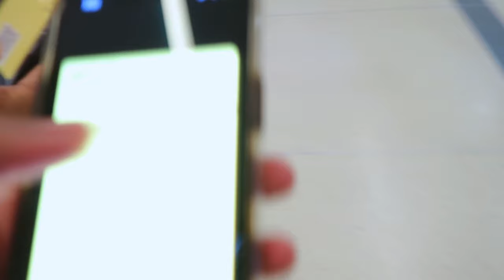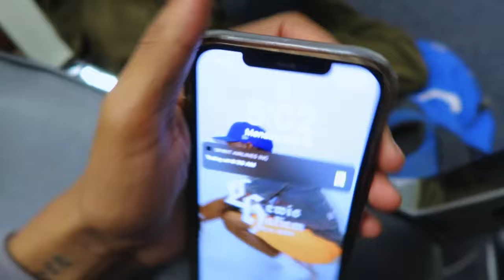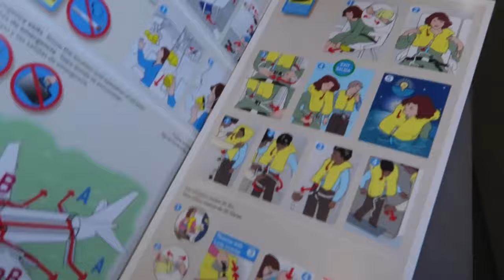My first time flying on a plane experience | flying to Florida and Cali Colombia | Vlog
I read all the comments. And while your here head over to my website to check and see what’s new!

1500 Chestnut St. (#)1656